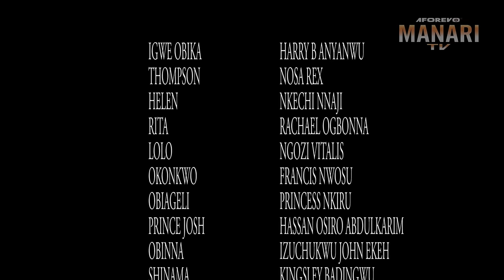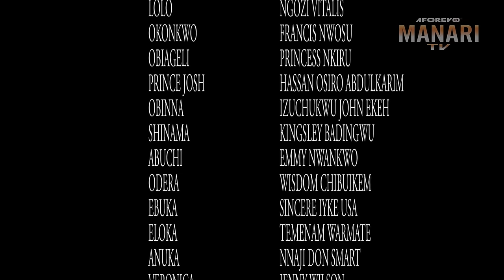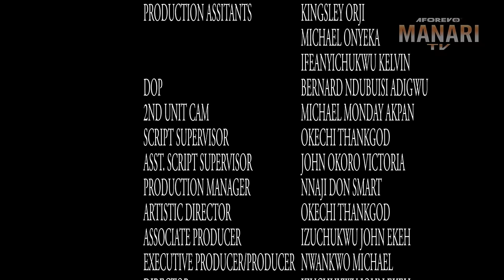She Was Hired As A Palace Maid But D Billionaire Crowned Prince Married Her As His Wife/AfricanMovie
In this Nigerian movie, Starring: Nosa Rex, Harry B. Anyanwu, Charity Nnaji, Rachael Ogbonnaya and other Nollywood actors.